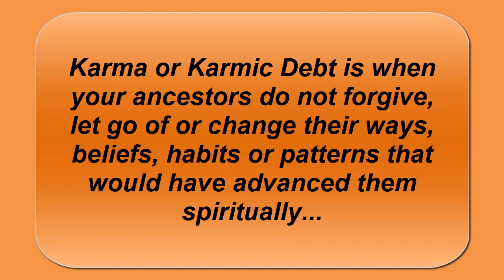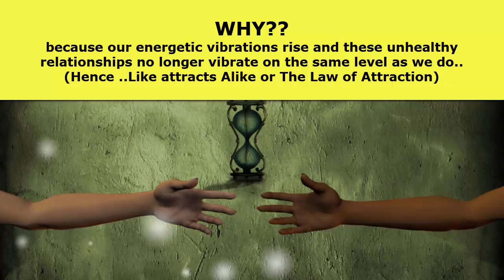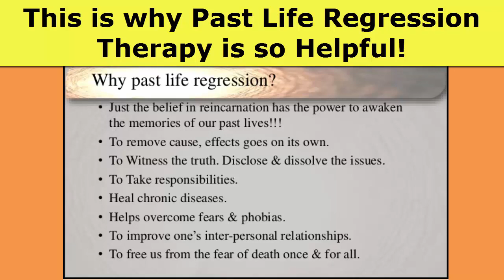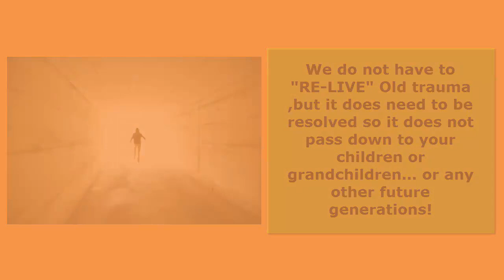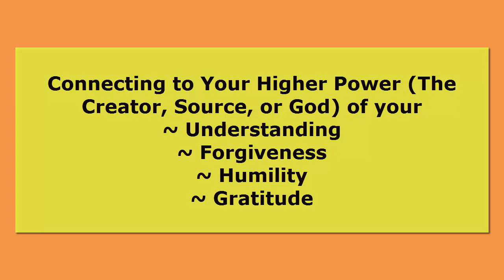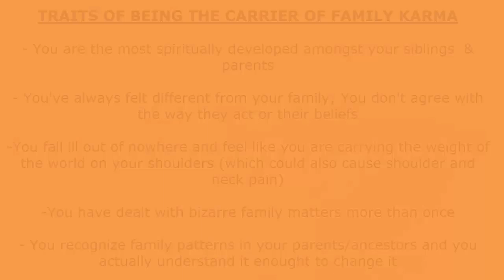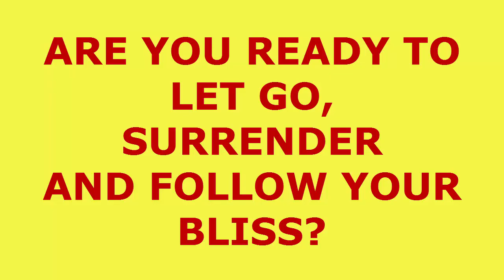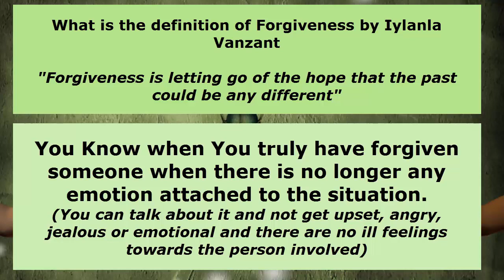How to Resolve Family Karma & Ancestral Karmic Debt-With Hawaiian Ho'Oponopono Prayer -What is Karma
How to Deal with Family Karma & Ancestral Karmic Debt

What is Family Karma?
Family Karma is when your ancestors have not let go of the past, changed their ways or beliefs and changed their patterns and habits that are Fear Based instead of based on love.

Epigenomes are attachments or markers  on our DNA that can be passed down to our offspring, therefore, passing on adversity and limitations of all kinds!

Learn how you can let go of the past, including past lives, and lives on linear time lines in this video by Lisa Muria, Host of Spiritually Speaking Podcast and Video Shows

Download My FREE PDF Angels EBOOK

+ Metaphysical
+ Spirituality
+ Holistically
= New Life...